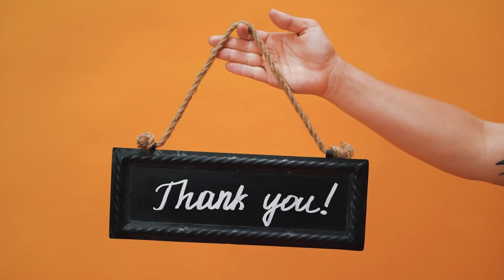Let Your Life Flow Like A River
Hello there and welcome back Ladies and Gentlemen to another one of my amazing videos. Today I want to talk to you about rivers. The great thing about rivers is that they flow and allow for resources to travel across them and through them. These resources can be the key to your success and that’s why it’s important to let your life flow like a river.

Because you see when you let your life flow like a river you are opening up your life to all the possibilities that come from the river of success. Sometimes in life we tend to dam it up and that’s a problem. When you do that you stop the flow of success into your life. This can be cutting off relationships with family that want to help you succeed or any number of things in your life. And so we have to break those dams and let our lives flow. And eventually our rivers of success will turn into waterfalls and the success will pour down into your life.

If my video really resonated with you then please look below and click the link that says “Help keep our content free” My team and I would really appreciate a donation to buy us a cup of coffee since the money you give us goes straight back into making more of these videos that I know you love.

   Help keep our content free and make the choice to Donate Today!